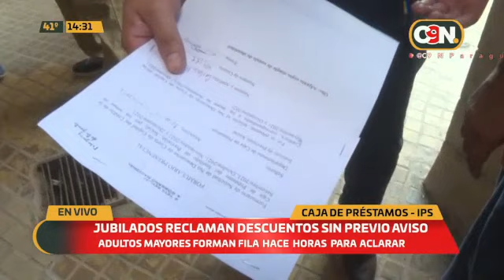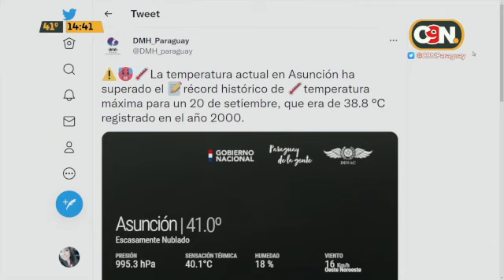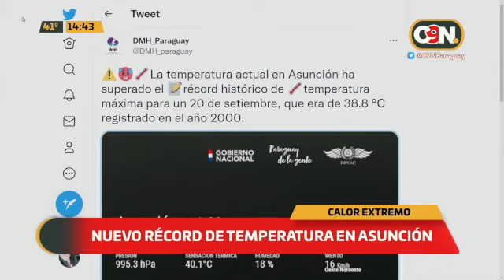C9N Noticias Primera Edición: Programa del 20 de Septiembre del 2021